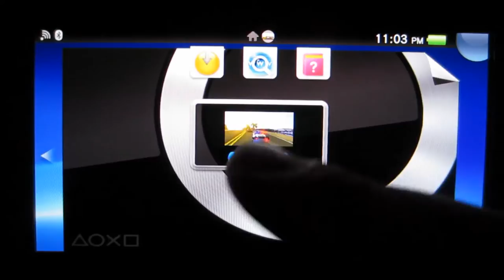PSP on PS Vita- Pursuit force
This is a really great game i got with that psn package thingy. It works on the vita. =)